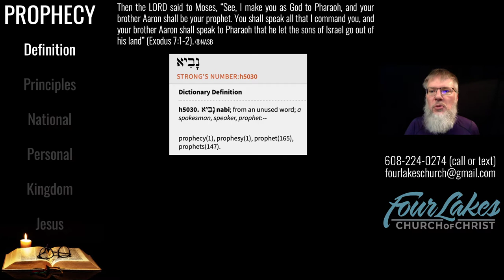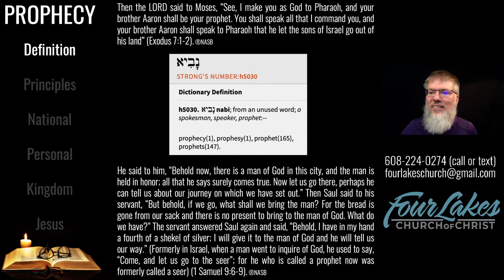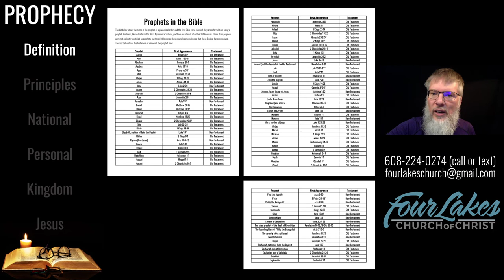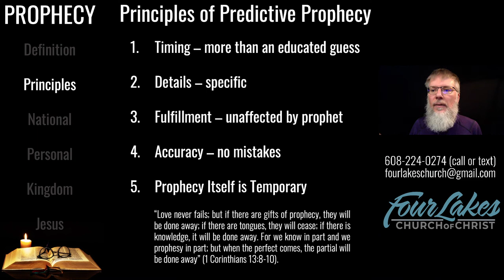Prophecy: Part 1 (2022-02-02)